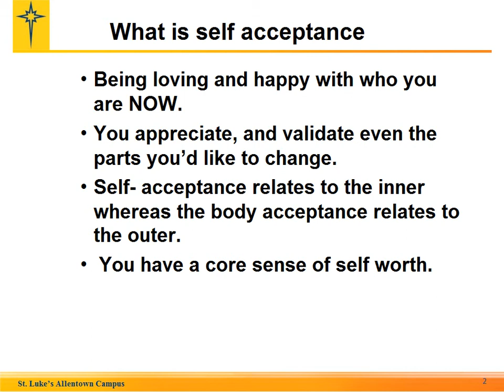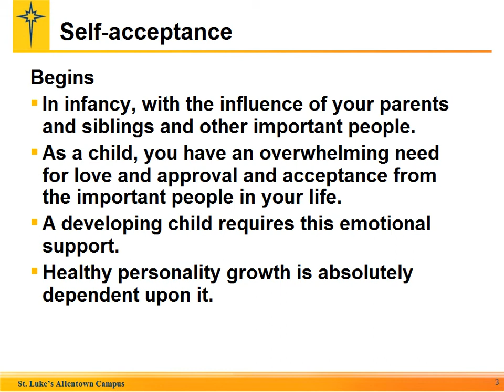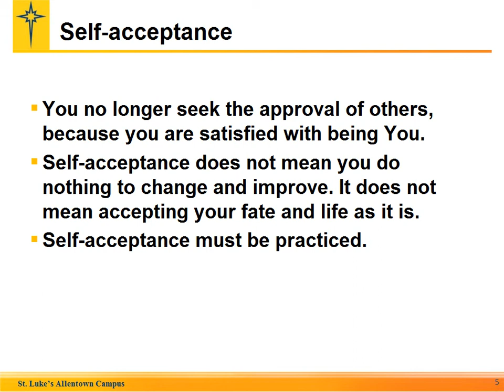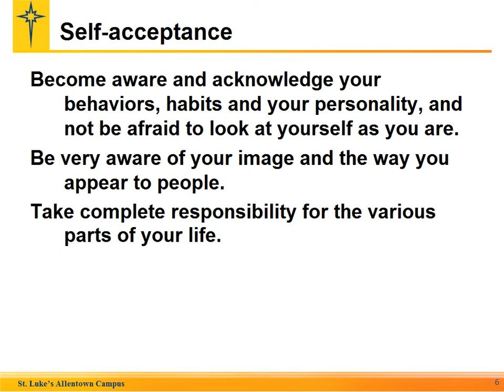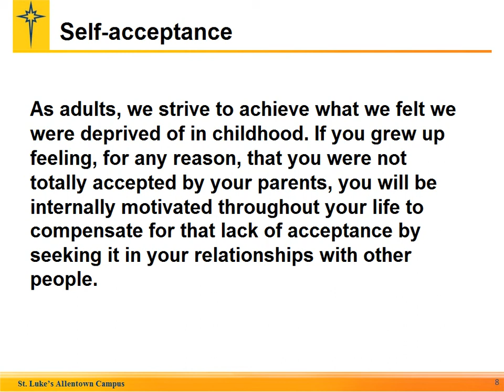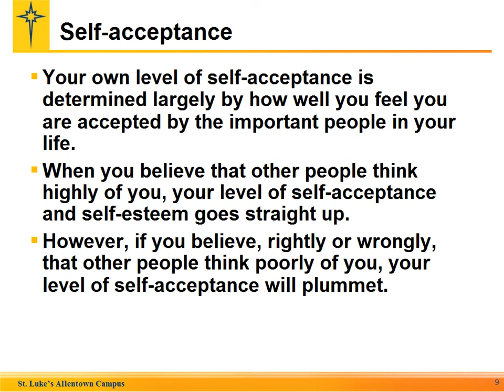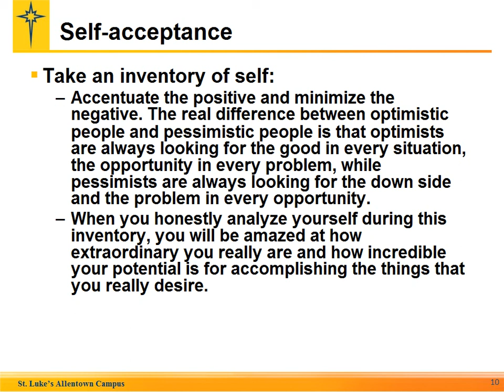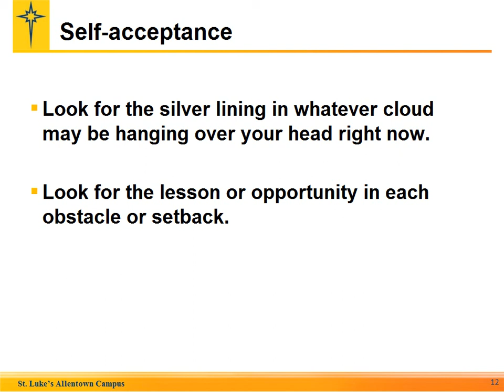Shifting to Self Acceptance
Nancy Velazquez, LCSW, MSW -- Bariatric Social Worker
Recall your accomplishments and acknowledge your potentials for self acceptance